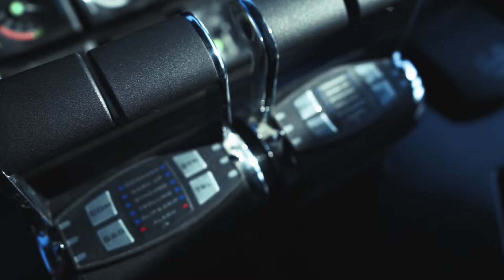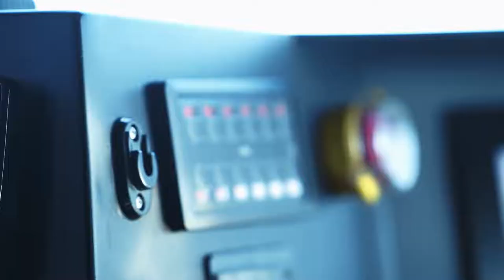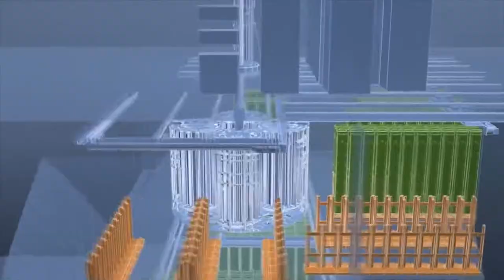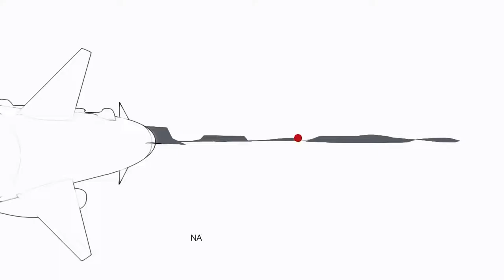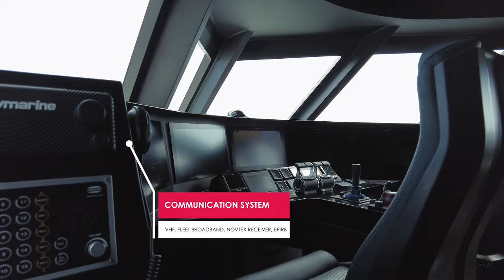Trimaran ship naming - KRI GOLOK 688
Indonesian shipbuilder PT Lundin also known as North Sea Boats was launched a new Fast Attack Craft Trimaran for the Indonesian Navy.
The X63 Trimaran also known KRI GOLOK 688 Developed and built in Indonesia with world leading partners makes Indonesia the second country in the world that capable of producing stealth ships.

Best Regards
Adhisamya Wirayatna®
without the prior written permission of the publisher (AUTOS ART ID), except in the case of brief quotations